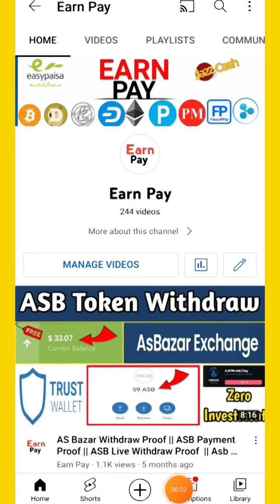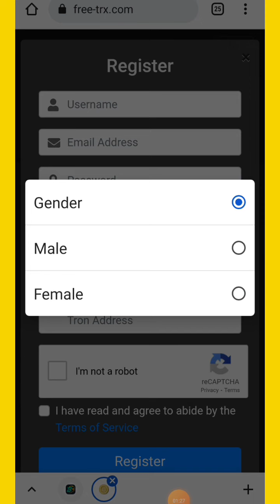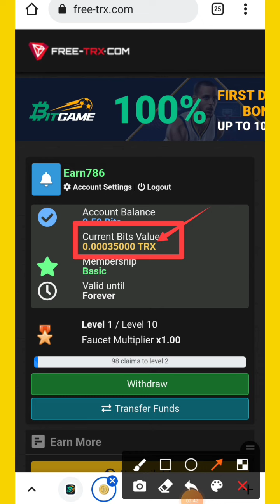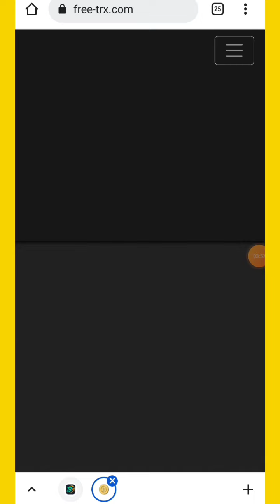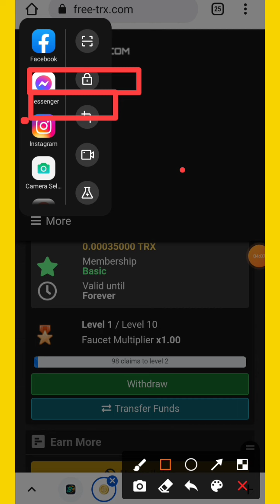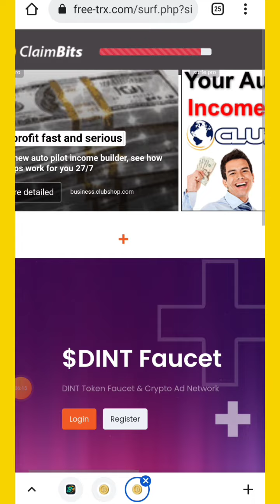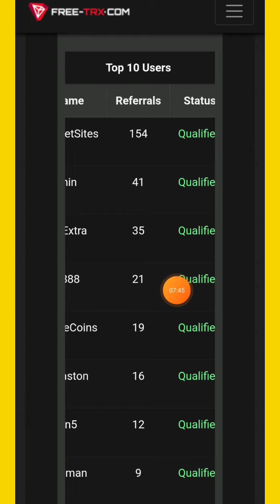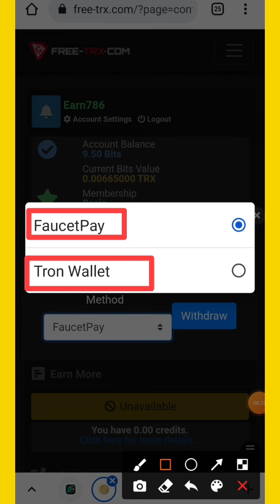Trx.com Best High Paying Tron Faucet 2022 || Instant Withdraw Minimum Withdraw 10 Trx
Earnpay01

       💞👉 Earn Pay 👈💞